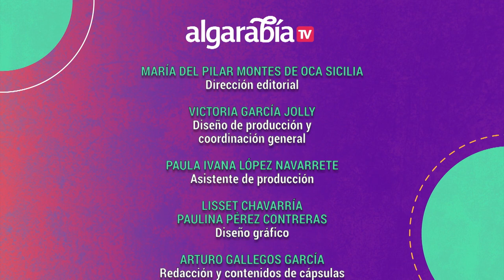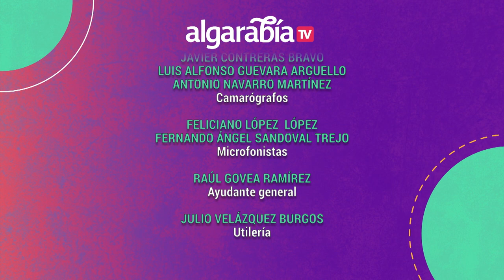Algarabía TV | Niños ferales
En este programa de "Algarabía TV" conversan de los niños ferales, las consecuencias de su crianza y de lo casos más conocidos.

X: @ Canal22
FB: Canal 22 México